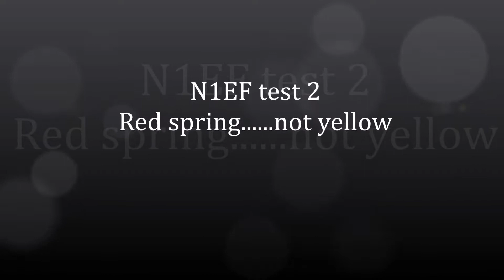KTM 150 XC w N1EF test 2